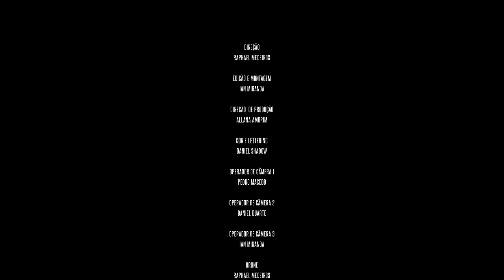SUAVY NA BASE 🤙 Parapa | Daniel Shadow, Gabriel Gimenez e LV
MÚSICA PARAPA
Letra e Voz: Daniel Shadow e Gabriel Gimenez
Beat: LV
Scratchs: DJ Bruno X
Teclados: Jok3er
Direção Musical: Daniel Shadow
Produção Musical: Daniel Shadow, Gabriel Gimenez e Eric LV
Mixagem e Masterização: Johnny Monteiro
Produção Fonográfica: Daniel Shadow

AUDIOVISUAL
Direção e Fotografia: Raphael Medeiros
Edição e Montagem: Ian Miranda
Direção de Produção: Allana Amorim
Operador de Câmera 1: Pedro Macedo
Operador de Câmera 2: Daniel Duarte
Operador de Câmera 3: Ian Miranda
Chefe de Elétrica: Jorge Sena
Assistente de Elétrica: Guilherme Raimundo
Maquinária: Erick Nascimento
Still: Diego Padilha
Produção Executiva: Daniel Shadow

APOIO
Cerveja Praya
Naymar